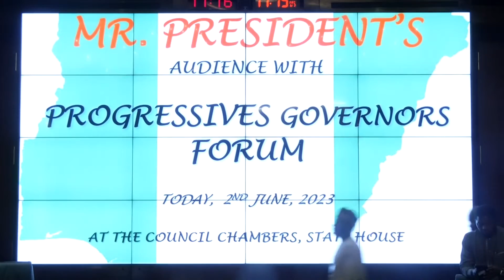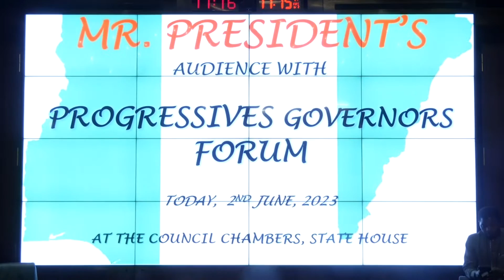PRESIDENCY: PRESIDENT TINUBU MEETS WITH THE PROGRESSIVE GOVERNORS IN THE VILLA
President Tinubu exclusive meeting with the Progressive Governors